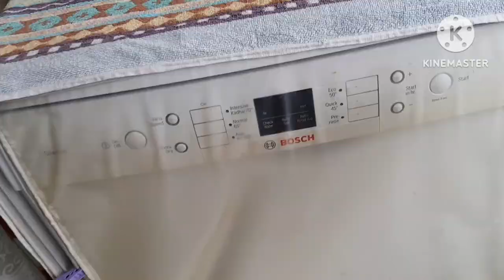Chicken Red Curry Today's Maharani |Amazon Delivered Timely || Arranged Balcony Garden